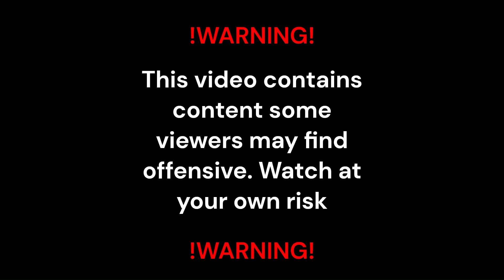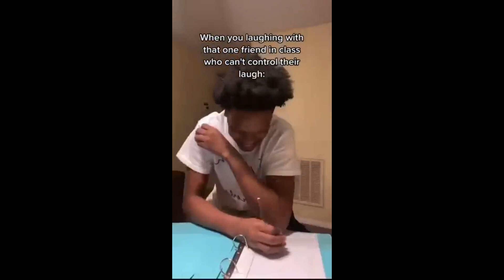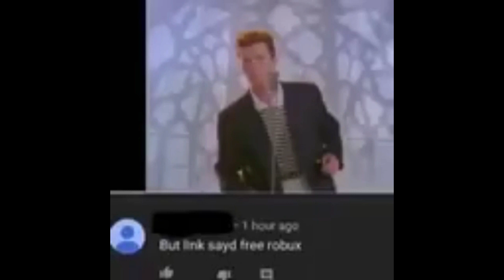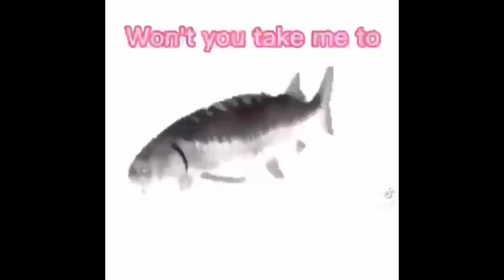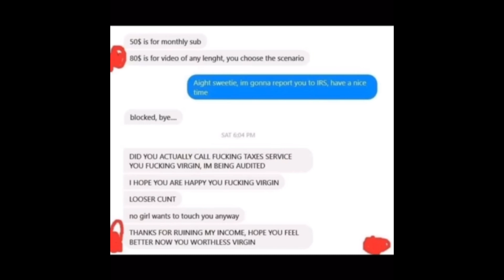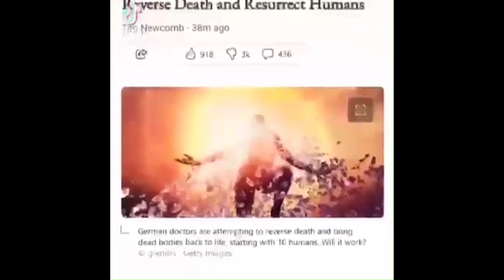9 minutes of offensive memes that made me eat uranium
**THESE ARE NOT MY MEMES** If you see your meme and would like credit, or for it to be taken out completely, just let me know.